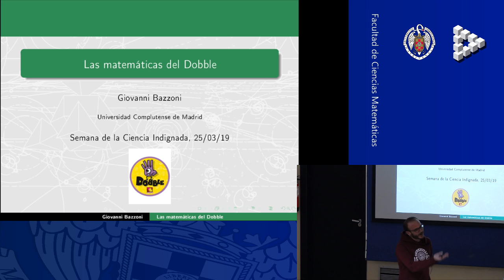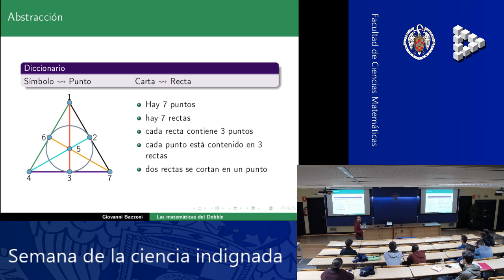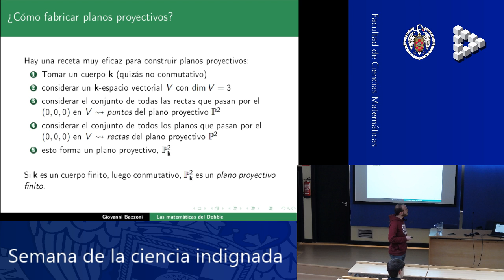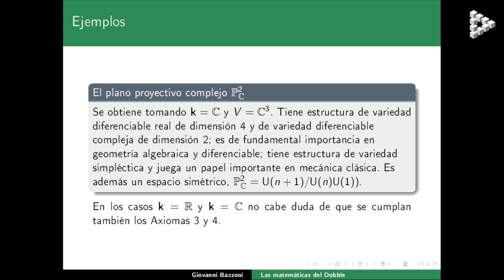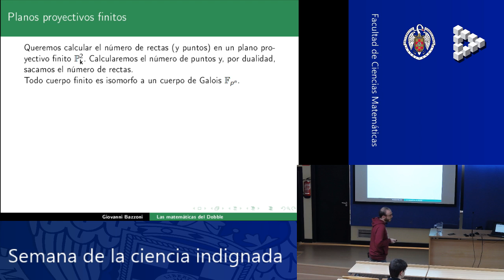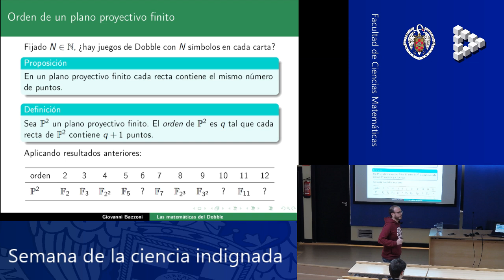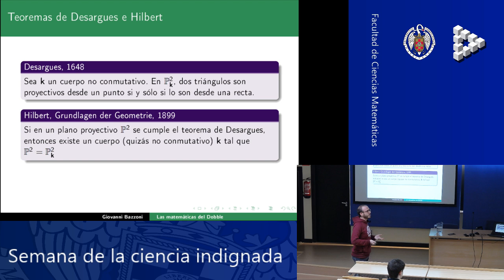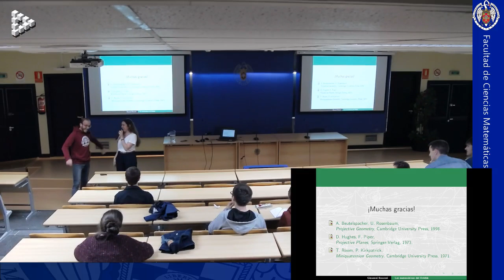SCI2019 - Las matemáticas del Dobble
Giovanni Bazzoni